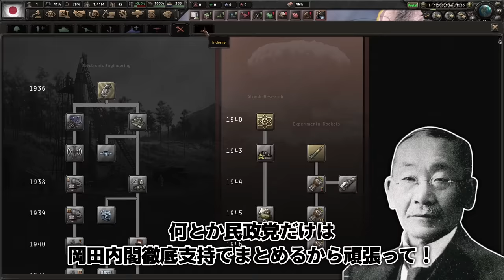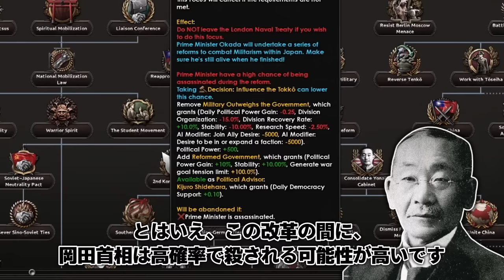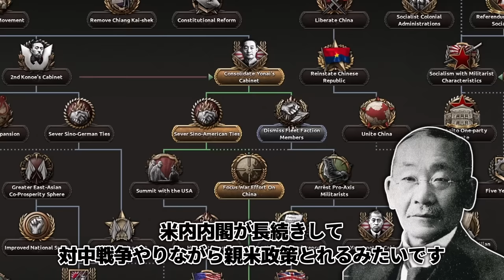【HoI4】軍部による暗殺計画を回避しながら命懸けで大日本帝国を民主化する動画【ゆっくり実況】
日本と中国に史実要素を追加する『Eight Years' War of Resistance』八年抗戦MODの大日本帝国民主主義ルートをプレイします。
身を挺して立憲政治を再建する昭和の大宰相岡田啓介。

使用BGM
MusMus様
DOVA-SYNDROME様